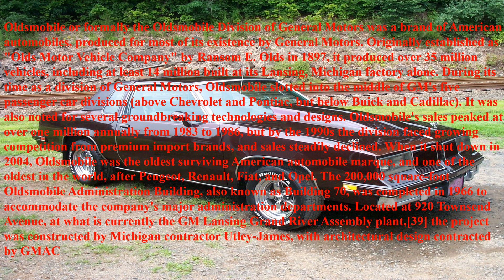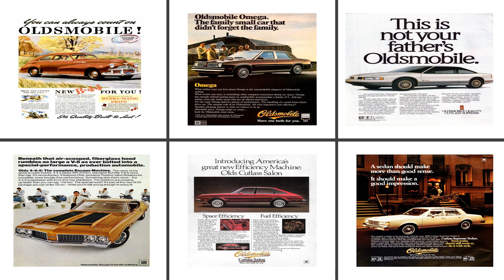Rod TV65 "Wow!!! I Remember" Oldsmobile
Rod TV65 "Wow!!! I Remember presents "Oldsmobile "'.  Oldsmobile or formally the Oldsmobile Division of General Motors was a brand of American automobiles, produced for most of its existence by General Motors. Originally established as "Olds Motor Vehicle Company" by Ransom E. Olds in 1897, it produced over 35 million vehicles, including at least 14 million built at its Lansing, Michigan factory alone. During its time as a division of General Motors, Oldsmobile slotted into the middle of GM's five passenger car divisions (above Chevrolet and Pontiac, but below Buick and Cadillac). It was also noted for several groundbreaking technologies and designs. Oldsmobile's sales peaked at over one million annually from 1983 to 1986, but by the 1990s the division faced growing competition from premium import brands, and sales steadily declined. When it shut down in 2004, Oldsmobile was the oldest surviving American automobile marque, and one of the oldest in the world, after Peugeot, Renault, Fiat, and Opel. The 200,000 square-foot Oldsmobile Administration Building, also known as Building 70, was completed in 1966 to accommodate the company's major administration departments. Located at 920 Townsend Avenue, at what is currently the GM Lansing Grand River Assembly plant,[39] the project was constructed by Michigan contractor Utley-James, with architectural design contracted by GMAC